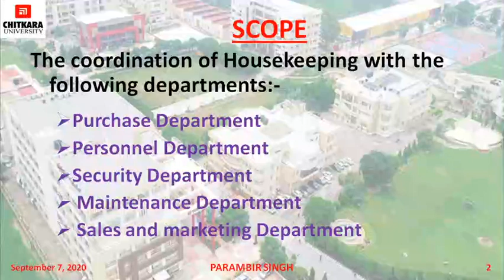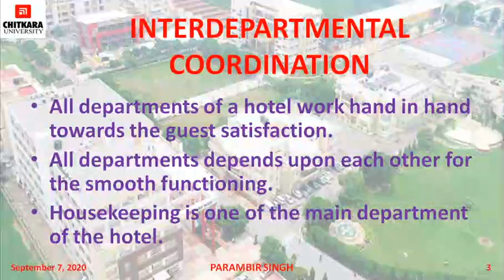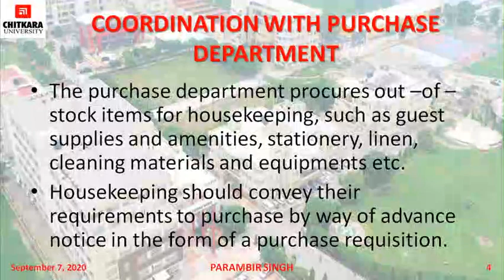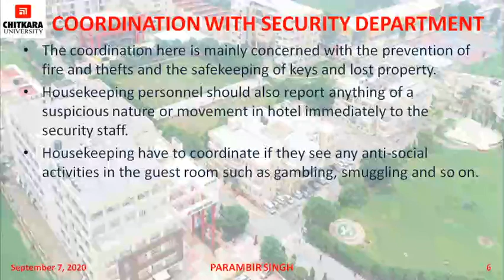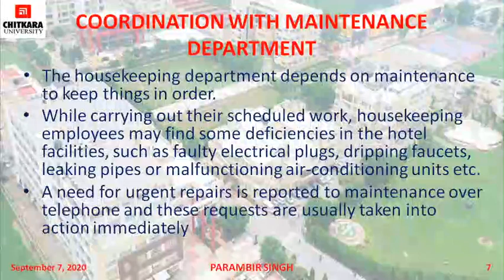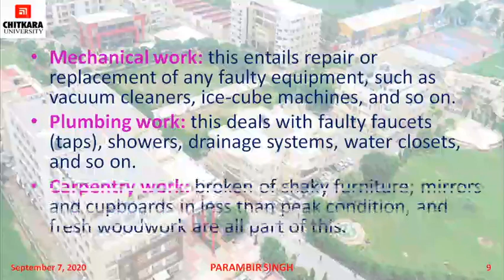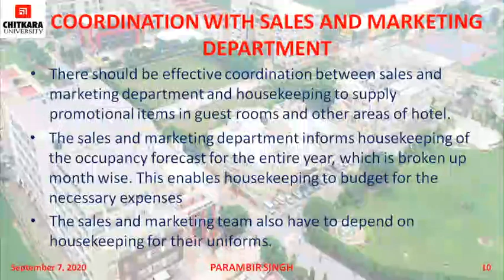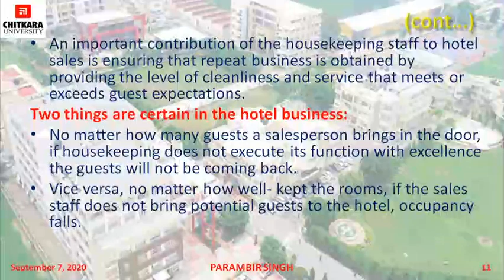Interdepartmental Relationship (Part-2) by Parambir Singh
In this video, the students will learn about the coordination of Housekeeping with the Purchase Department, Personnel Department, Security Department,  Maintenance Department, Sales and marketing Department.